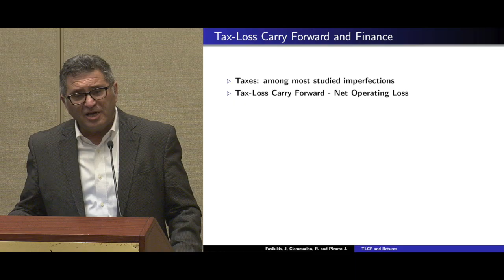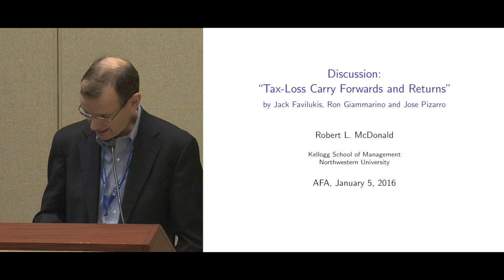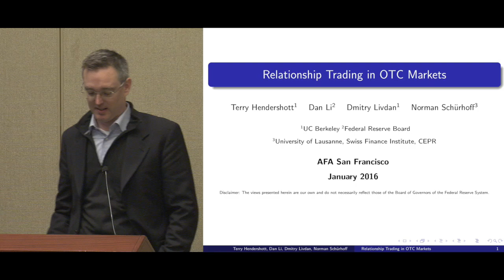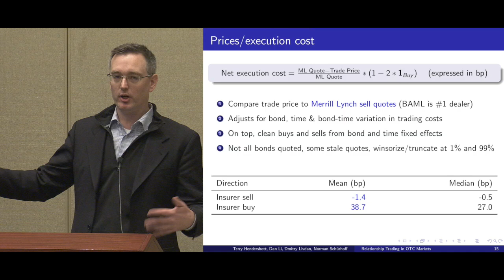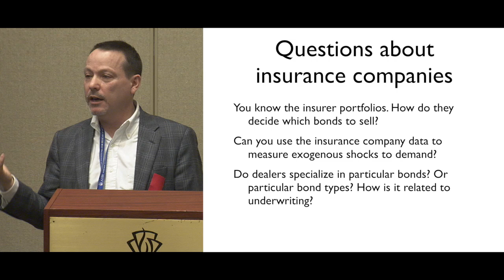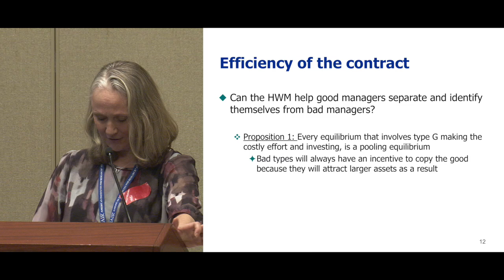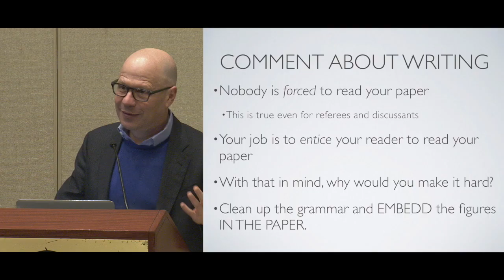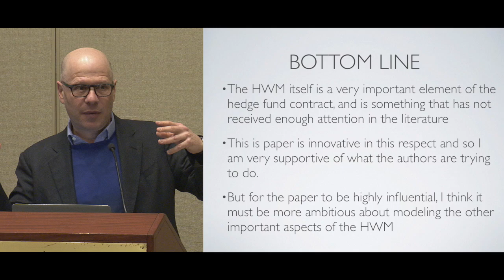In honor of Rick Green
Session: In honor of Rick Green
January 5, 2016 1:00 pm to 3:00 pm
Marriott Marquis, Yerba Buena Salons 5 & 6

Session Chair: Vincent Glode, University of Pennsylvania

Tax-Loss Carry Forwards, Investment and Returns
Jack Favilukis, University of British Columbia
Ron Giammarino, University of British Columbia
Jose Pizarro, University of British Columbia

Discussant: Robert McDonald, Northwestern University

Relationship Trading in OTC Markets
Terry Hendershott, University of California-Berkeley
Dan Li, Federal Reserve Board
Dmitri Livdan, University of California-Berkeley
Norman Schurhoff, University of Lausanne

Discussant: Burton Hollifield, Carnegie Mellon University

High Water Marks in Competitive Capital Markets
Susan Christoffersen, University of Toronto
David Musto, University of Pennsylvania
Bilge Yilmaz, University of Pennsylvania

Discussant: Jonathan Berk, Stanford University